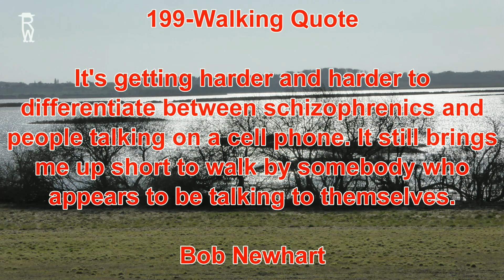199 - Walking Quotes, Hiking Quotes & Related Life Quotes - Bob Newhart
It's getting harder and harder to differentiate between schizophrenics and people talking on a cell phone. It still brings me up short to walk by somebody who appears to be talking to themselves.

199 - Walking Quotes, Hiking Quotes & Related Life Quotes - Bob Newhart